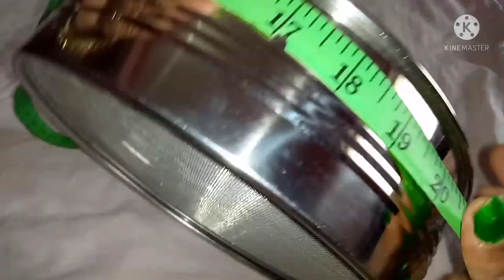DIY decorate karwa chhani make cover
Decorate karwa Chandni

Hello friends welcome to new episode of crafting Today we'll learn how to decorate traditional channi

In this video I will show you how to decorate a stainer (channi) for karwachauth. It's very quick and easy way to decore this channi. Decorate it on coming karwachauth.